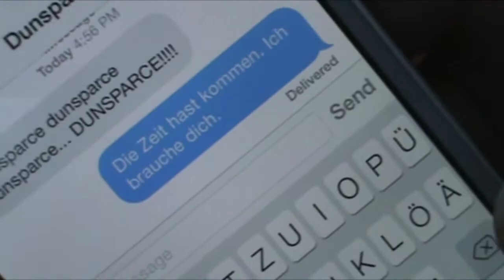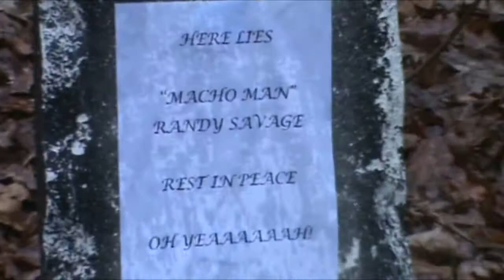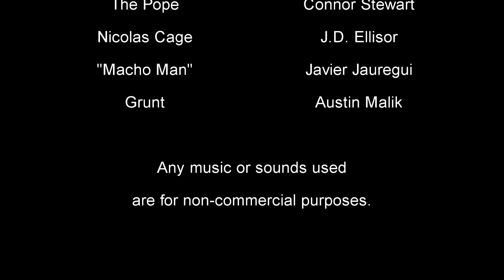Liechtenstein the Film: Part Two - A Documentary on the Deputy Mayor of the Fifth Dimension